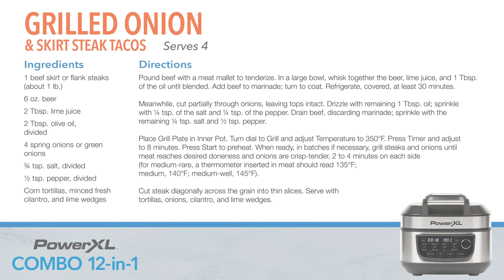The BEST steak taco 🌮 recipe in an air fryer | PowerXL Combo 12-in-1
For more instructional videos, recipes, and Chef Live streams!

Make your next taco Tuesday perfect with the PowerXL Combo 12-in-1 grilled onion and skirt steak tacos! Easily prepare your entire meal with just one unit and without the hassle. Start by marinating your skirt steak covered and refrigerated for up to 30 minutes. Drain the excess marinade from the beef before adding it onto the grill plate with the onion. Grill until finished, remove from the heat, and enjoy your taco Tuesday any day of the week.

Grilled Onion & Skirt Steak Taco Recipe
Serves 4

Ingredients:
1 beef skirt or flank steaks (about 1 lb.)
6 oz. beer
2 Tbsp. lime juice
2 Tbsp. olive oil, divided
4 spring onions or green onions
3/4 tsp. salt, divided
1/2 tsp. pepper, divided
Corn tortillas, minced fresh cilantro, and lime wedges

Directions:
1. Pound beef with a meat mallet to tenderize. In a large bowl, whisk together the beer, lime juice, and 1 Tbsp. of the oil until blended. Add beef to marinade; turn to coat. Refrigerate, covered, for at least 30 minutes.
2. Meanwhile, cut partially through onions, leaving tops intact. Drizzle with remaining 1 Tbsp. oil; sprinkle with 1/4 tsp. of the salt and 1/4 tsp. of the pepper. Drain beef, discarding marinade; sprinkle with the remaining 1/4 tsp. salt and 1/2 tsp. pepper.
3. Place Grill Plate in Inner Pot. Turn dial to Grill and adjust Temperature to 350°F. Press Timer and adjust to 8 minutes. Press Start to preheat. When ready, in batches if necessary, grill steaks and onions until meat reaches desired doneness and onions are crisp-tender, 2 to 4 minutes on each side (for medium-rare, a thermometer inserted in meat should read 135°F; medium, 140°F; medium-well, 145°F).
4. Cut steak diagonally across the grain into thin slices. Serve with tortillas, onions, cilantro, and lime wedges.

1 SERVING 288 cal., 14g fat (5g sat. fat), 67mg chol.,
458mg sod., 7g carb. (3g sugars, 1g fiber), 31g pro.